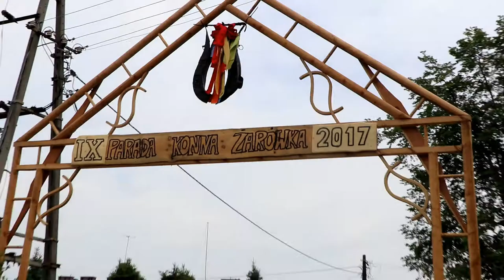IX PARADA KONNA ŻARÓWKA 2017